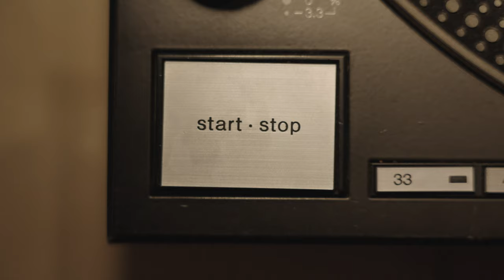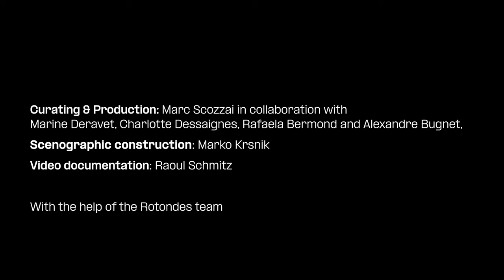TURN ON - Exhibition about tales and mechanical animations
As part of Fabula Rasa festival

Produced by Rotondes
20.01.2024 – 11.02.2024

Featuring pieces by: Etienne Duval – Yo Studio (LU), David Wilson (UK), Tess Martin (NL), Marie Paccou (FR), Guido Devadder (BE), Cyriak (UK), Kevin Foakes (UK), Sculpture (Reuben Sutherland & Dan Hayhurst) (UK), Camilla Sparksss (CH/CA), Drew Tetz (US), Eboy (US/DE), Reuben Sutherland (UK), Iloobia (Tim Grabham) (UK), Dave Bayley (UK), Aidan Cochrane (UK), Peacock (US), Mackenzie Moore (US), Micah Lindberg (US), Laura Jayne Hodkin (UK).

With soundtracks by: Moray Mclaren, Jason Staczek, Kaitlin Mcsweeney, Bonobo, Sculpture, Amber Run, Black Honey, Foals, The Vaccines, Gorillaz, Royal Blood, Kacey Musgraves, Glass Animals, Fontaines D.C, Kate Bush, Opio, Unjust, Paolo Nutini, Shogun Kunitoki, The Wombats, Woob, The Magic Gang.

Coordination: Marc Scozzai in collaboration with Marine Deravet, Charlotte Dessaignes, Rafaela Bermond and Alexandre Bugnet / Scenographic construction: Marko Krsnik / Video documentation: Raoul Schmitz.

Acknowledgments: The artists,
Institutional partners: Œuvre Nationale de Secours Grande-Duchesse Charlotte, Ministry of Culture, Luxembourg, City of Luxembourg,

© Rotondes - March 2024